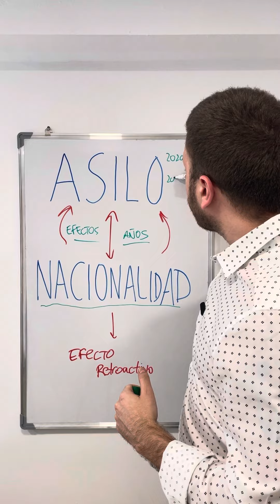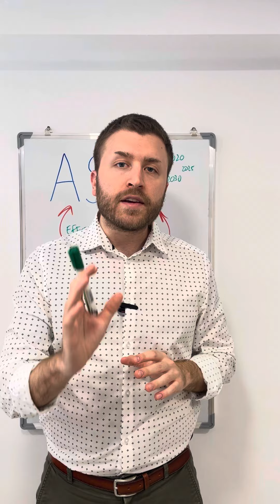✅Solicitar NACIONALIDAD ESPAÑOLA con ASILO🇪🇸